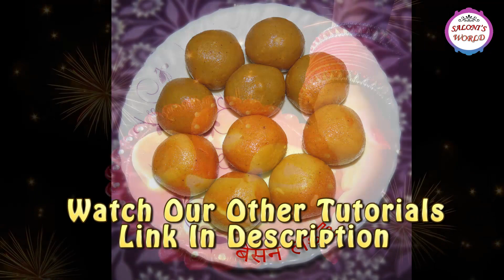Latest Arabic Henna Mehendi Designs for Hands | Simple Gol Tikki by Jyoti Sachdeva.